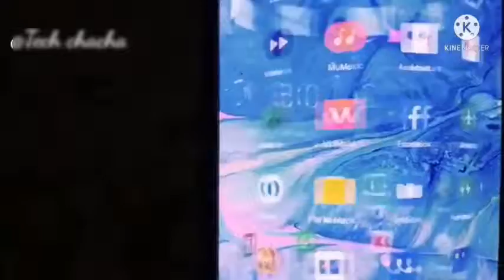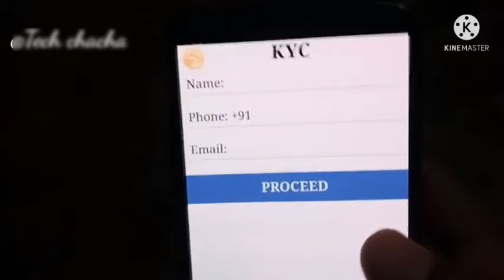NEW RUMMY EARNING APP 2021||PLAY RUMMY AND WIN PAYTM CASE FREE||new earning app today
win paytm case free
play rummy and teen patti

my chenal dk technic